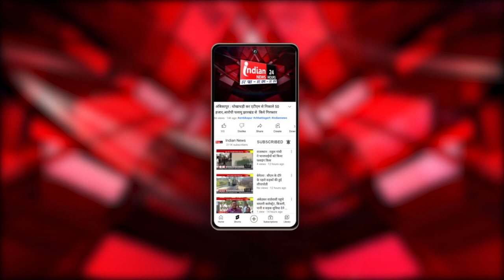मुंबई : अब सिर्फ IPL की परफॉर्मेंस से नहीं मिलेगी टीम इंडिया में एंट्री, BCCI ने बनाया नया नियम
Indian News : किसी क्रिकेटर के टीम इंडिया में सिलेक्शन का आधार सिर्फ एक आईपीएल सीजन का प्रदर्शन नहीं होगा। बीसीसीआई ने रविवार को 4 घंटे चली रिव्यू मीटिंग में यह स्पष्ट कर दिया है। मीटिंग में खिलाड़ियों के वर्क लोड, उनकी फिटनेस और टेस्ट पर भी चर्चा की गई।  नेशनल क्रिकेट अकादमी को बोर्ड ने आदेश दिया है कि वह इस मसले पर फ्रेंचाइजियों के साथ काम करे और कड़ी नजर रखे। इस मीटिंग में टी-20 वर्ल्ड कप की हार की समीक्षा हुए। 2023 वर्ल्ड कप की तैयारियों पर बड़े फैसले लिए गए। बीसीसीआई ने नेशनल सिलेक्टर्स से कहा कि किसी भी खिलाड़ी को सिर्फ एक शानदार आईपीएल सीजन के आधार पर नेशनल टीम में न चुना जाए। 2013 के बाद टीम ने कोई आईसीसी ट्राफी पर भी कब्जा नहीं किया है, इसीलिए बोर्ड ने 2023 वर्ल्ड कप को नजर में रखते हुए यह फैसला लिया।

Our Links